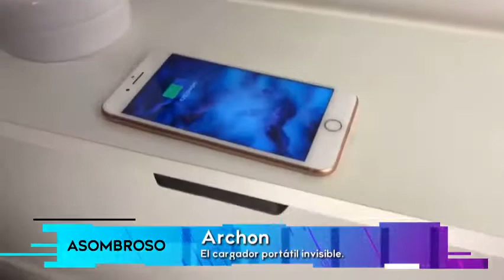Carga Electromagnética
La carga inalámbrica es la transferencia de electricidad a través de ondas que llegan a las máquinas de recepción, haciendo que el dispositivo se cargue. En el mercado se encuentran bases sobre cuya superficie se colocan dispositivos, creándose una carga eléctrica. Se considera en un futuro la posibilidad de cargar vehículos eléctricos.